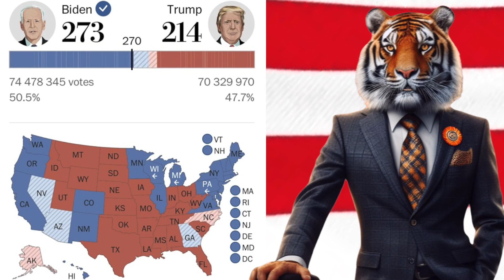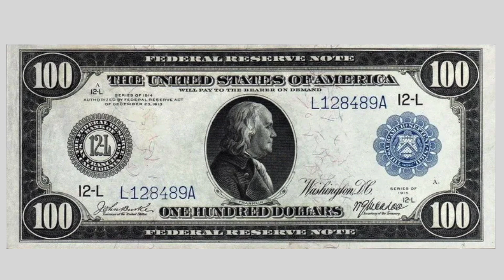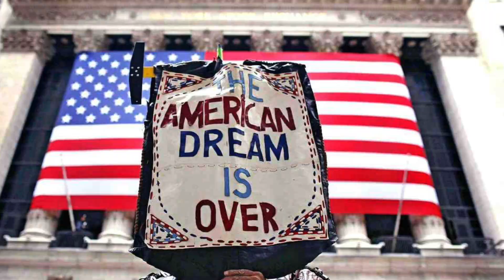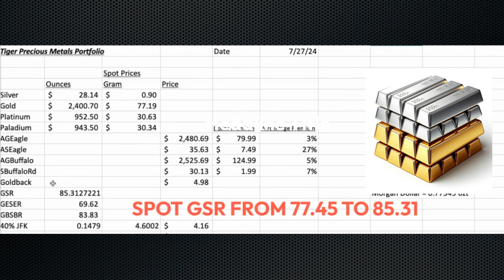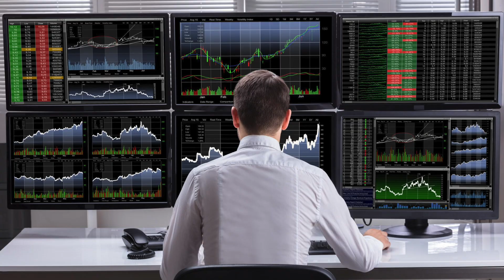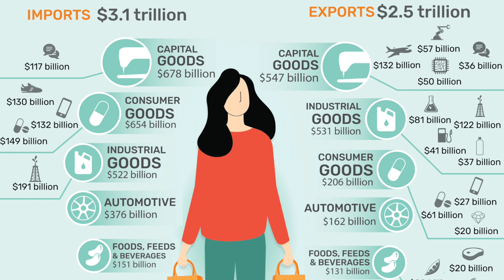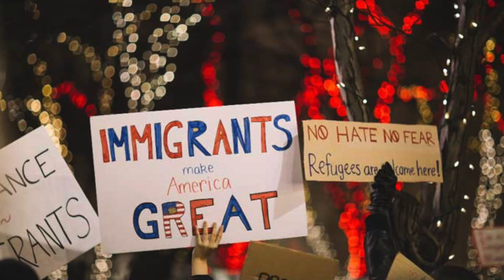2024 NEW PREDICTIONS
2024 NEW PREDICTIONS
WOW What a change in last number of weeks.  My original 2024 was way off.  But who expected these political antics.  In light of all the recent events, I decided to update my prediction.  I see a chance to be more accurate with these change.  We start off with what I thought the spot prediction was in early 2024.  This video addresses what I think will be the more accurate prediction based on our changes in our government, the potential new UNELECTED Democratic change in candidates WITHOUT a primary.  Watch as we talk about the NEW 2024 predictions.  Let me know what you think about Gold, Silver, Gold to Silver Ratio?

I am not a financial advisor. I do not provide personal investment advice and I am not a qualified licensed investment advisor.

This video is for entertainment only.  These are my opinions that feel will be good for me or my family.  Any ideas, predictions, forecasts, political views, commentaries, stock pics, predictions, etc are also my opinions that I choose for me and my family.  Do not take it as investment advice.  I do ME.  YOU do YOU.  My information might include errors or inaccuracies.  Please consult your investment and tax experts for financial advice. I will not and cannot be held liable for any actions you take as a result of anything you read here.

I am a physician but this is not a channel where I offer medical advice or intervention.  Any mention of medical/healthcare is merely for entertainment and incidental.  If you have medical issues, disease, etc; please contact your PCP/specialist or go to your nearest emergency department.  This is not to be mean.  It only has to do with legal liability and I want no accidental liability for medical reasons.

I am a participant in the Amazon Services LLC Associates Program, an affiliate advertising program designed to provide a means for me to earn fees by linking to Amazon.com and affiliated sites.    I am currently not eligible for commissions but the links for the same are below.